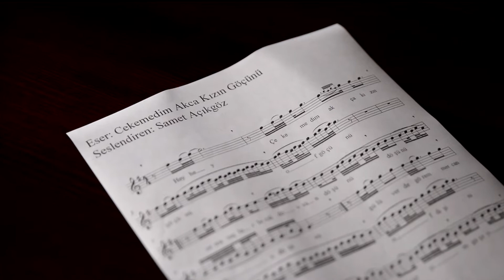Samet Açıkgöz - Çekemedim Akça Kızın Göçünü [Official Video]